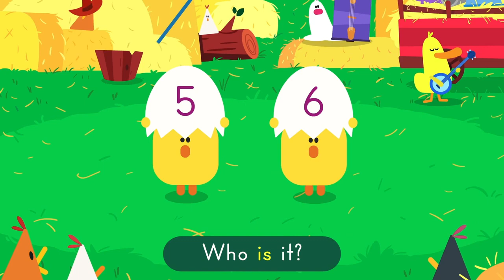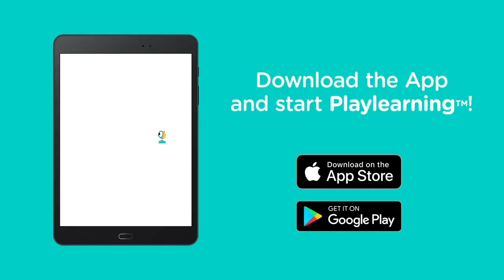NUMBERS SONG 🎵 Learn the Numbers in English | Lingokids